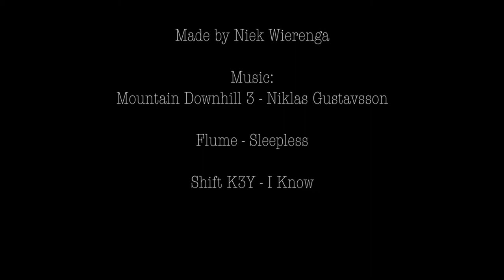Thailand Australie 2016 - GoPro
Made by Niek Wierenga

Mountain Downhill 3 - Niklas Gustavsson

Flume - Sleepless

Shift K3Y - I Know